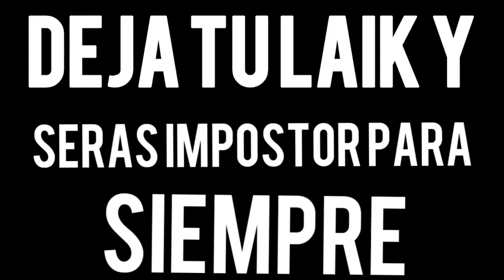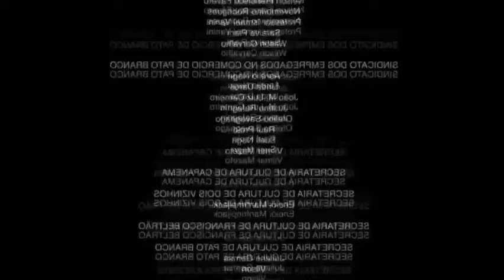SI TE RÍES PIERDES 😂😂 Momentos Divertidos de among us 😅😂